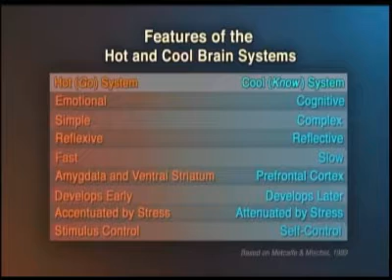Mischel's Hot/Cool Brain Systems; Kahneman's Fast/Slow Systems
From the Charlie Rose Brain Series 2 Episode 13: Public Policy Implications of the New Science of Mind with Eric Kandel, Alan Alda, Daniel Kahneman, Michael Shadlen, and Walter Mischel. Broadcast March 8, 2013.